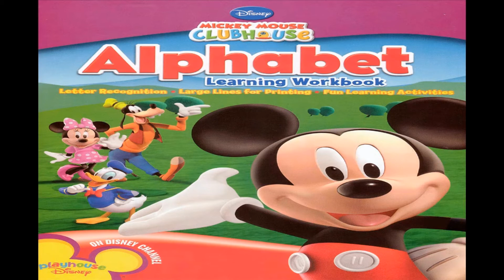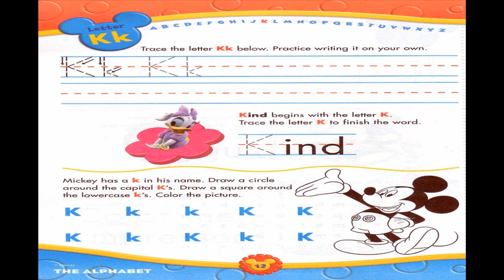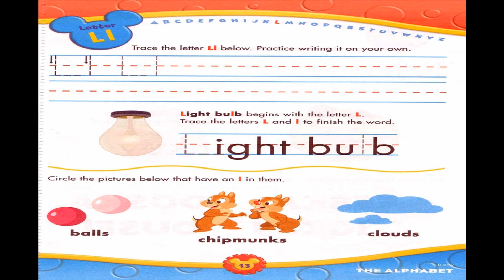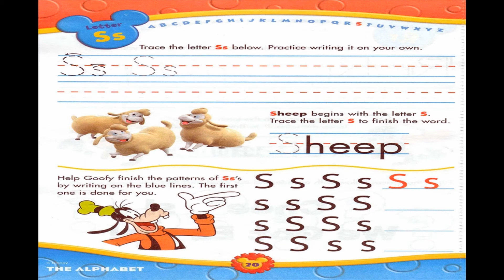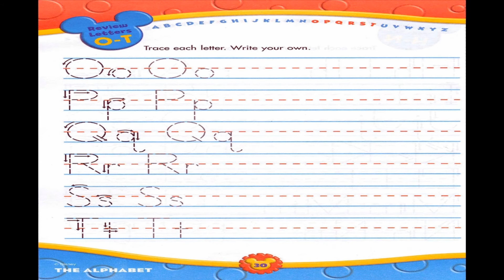Learn with Mickey Mouse Clubhouse Alphabet Workbook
Mickey Mouse Clubhouse Alphabet Workbook
you can download or read online this story for free from the link below THIS video
Please click Like for this video  make a subscription to this channel  and activate the bell button to make all the videos  and do not forget to share this video so that the benefit will be spread to all people in the world
Please click here to enjoy my channel: